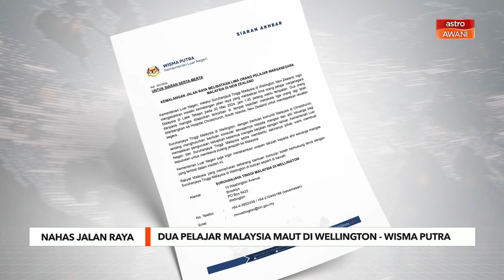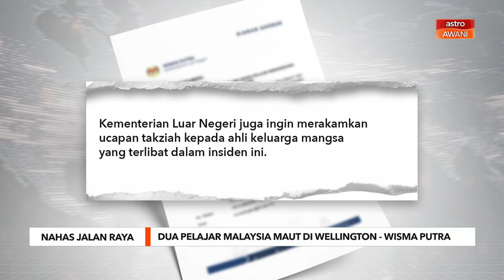Dua pelajar Malaysia maut di Wellington - Wisma Putra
Suruhanjaya Tinggi Malaysia di Wellington, New Zealand, mengesahkan insiden kemalangan jalan raya melibatkan lima pelajar Malaysia di Lake Tekapo pada Sabtu.